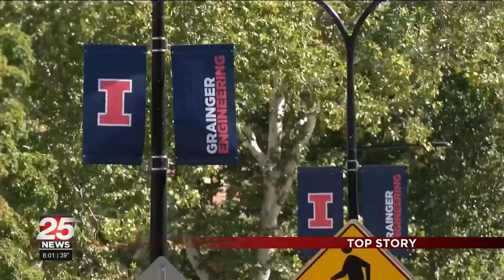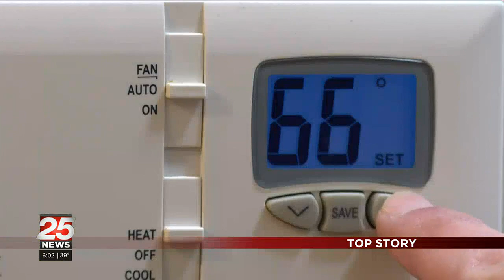Governor focusing on paying down debt, funding education for 2024 budget